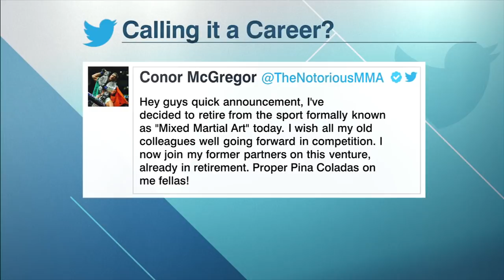Conor McGregor’s close associates ‘blindsided’ by retirement news – Ariel Helwani | SportsCenter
Ariel Helwani joins SportsCenter to react to Conor McGregor announcing his retirement from the UFC via Twitter and why McGregor holds all the power if his announcement is just a negotiation ploy.